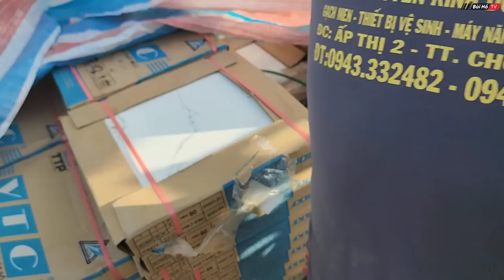Ngôi nhà hơn 100 triệu cho cô gái mắc bệnh lạ ở Cà Mau sẽ như thế nào | Bùi Hồ TV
Sau một tuần quay trở lại, Bùi Hồ cập nhật tình hình và tiến độ cho cô bác anh chị biết về ngôi nhà của cô gái mắc bệnh lạ ở Cà Mau, mời mọi người đón xem chi tiết.